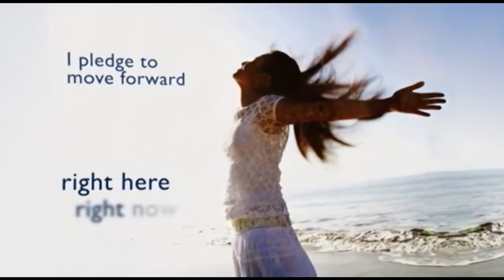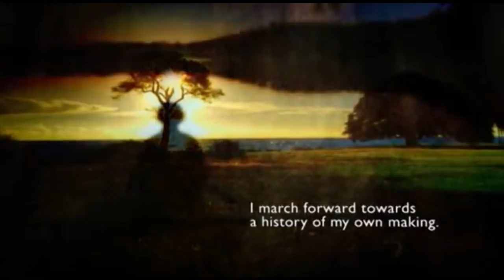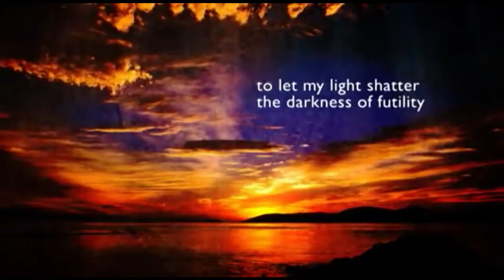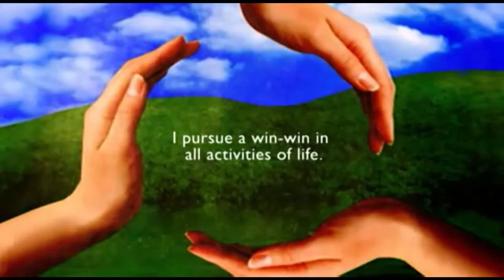Free in the Flow of Spiritual Living: The True Spirit of Freedom - Rev. Dr. Suzi Schadle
This video was recorded on July 3, 2016 at Suncoast Center for Spiritual Living in Tampa, FL.